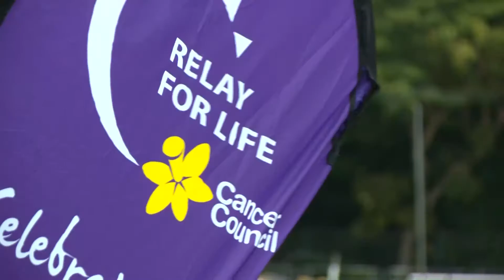Around Palmerston 2016 - Episode 37